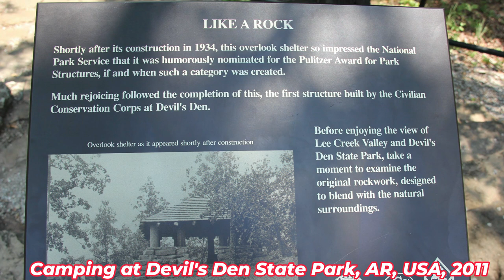গুনগুন কে নিয়ে আমাদের প্রথম ক্যাম্পিং অভিঙ্গতা - জঙ্গলে রাত্রিবেলা আমাদের ক্যাম্পিং অভিজ্ঞতা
আমাদের ক্যাম্পিং অভিজ্ঞতা / Our Camping Vlog / Devil's Den State Park , AR, US
DEVIL'S DEN STATE PARK
11333 West Arkansas Hwy. 74
West Fork, AR 72774